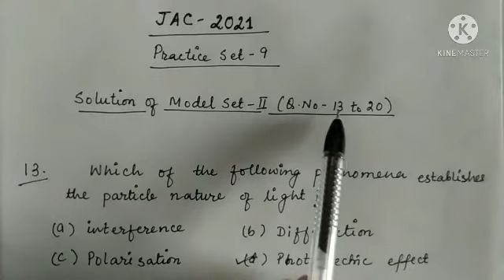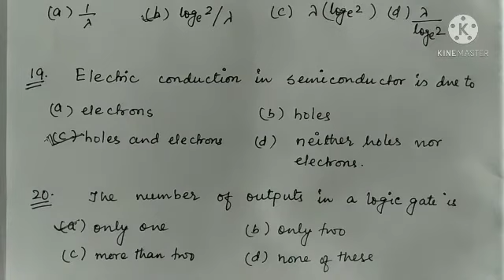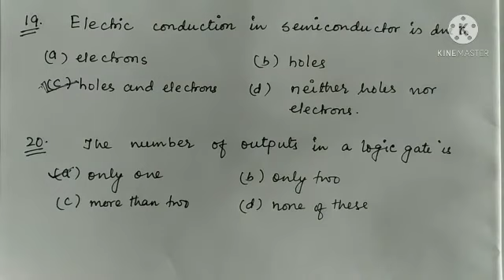Practice set-9|| JAC model paper solution 2021|| Physics